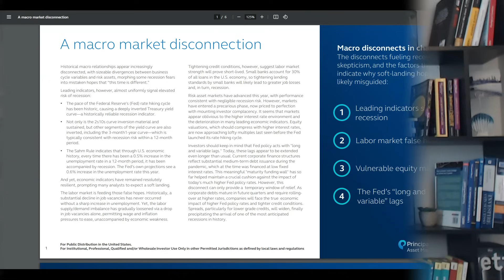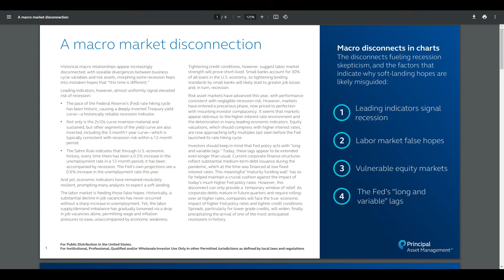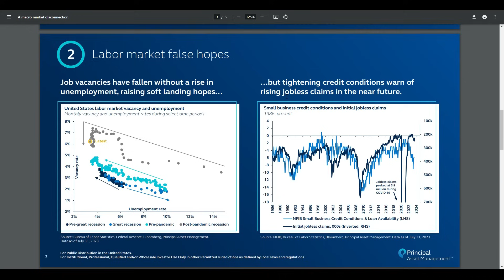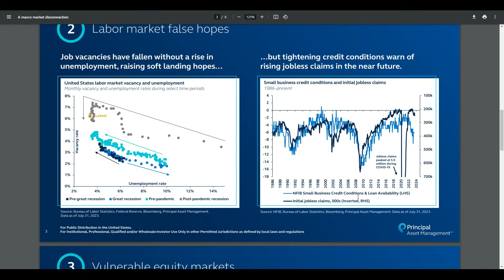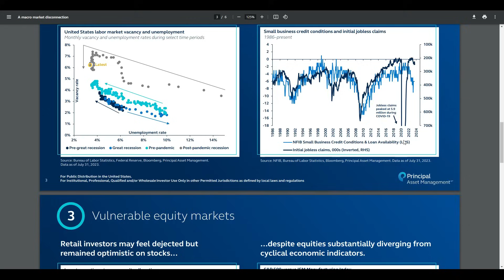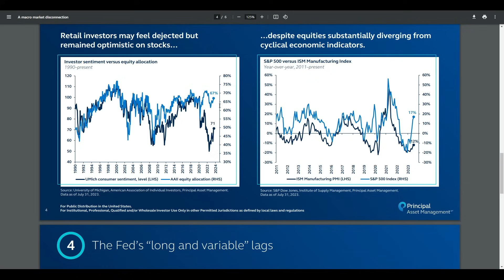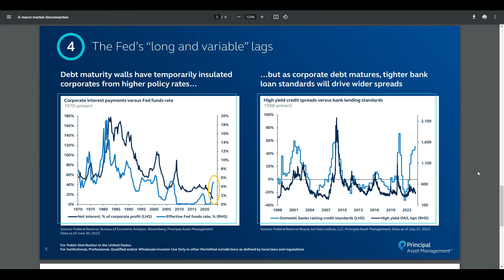La Grande DISCONNESSIONE Macro: Recessione Inevitabile?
Negli Stati Uniti il mondo del lavoro appare ancora molto forte, tuttavia secondo una multitudine d'indicatori macro, che fino ad oggi non hanno mai fallito, una recessione imminente sembra inevitabile.